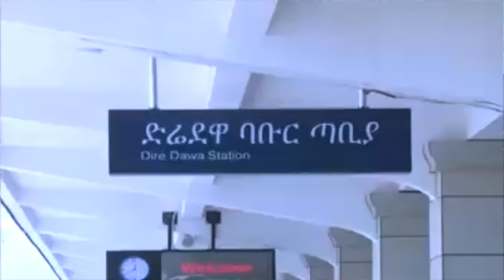RADINA DIRE MILAA FARDAAN SIBARBAADAA 2019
AFRAN QALLOO DAY MINNEAPOLIS. RADINA DIRE MILAAN FARDAAN SIBARBAADAA DIRREE DHAWAA KESSAA 2019